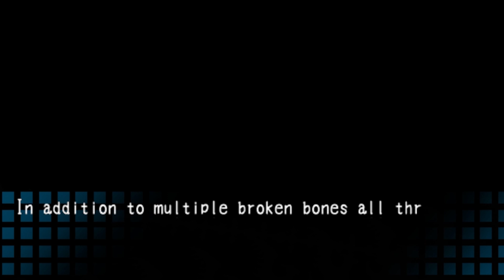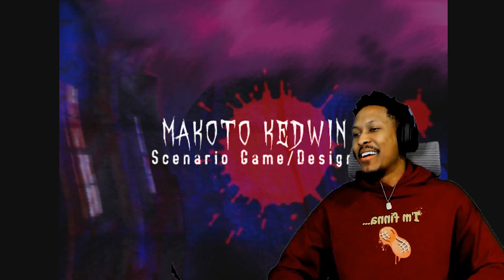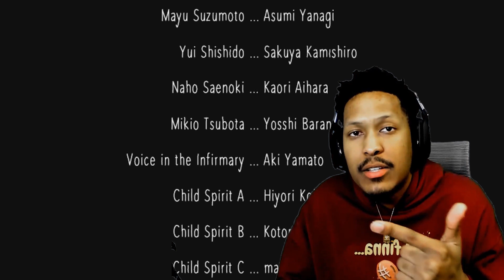Ok... I'm FREAKIN' IMMERSED now! | CORPSE PARTY - CHAPTER 2